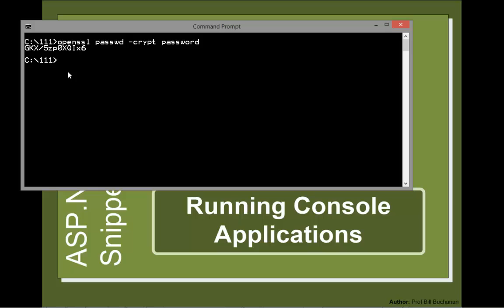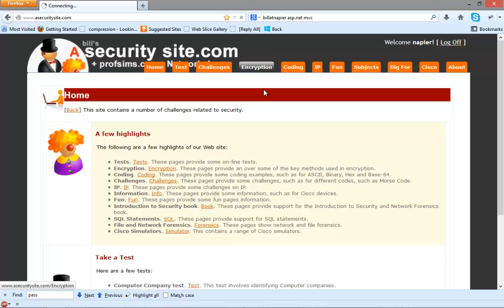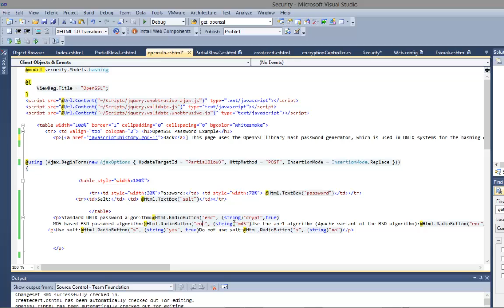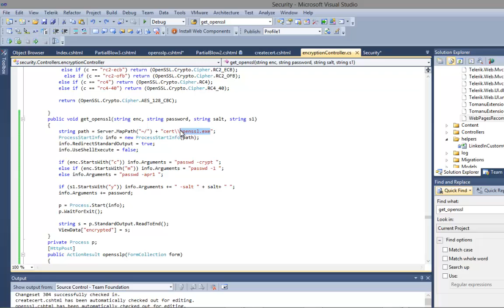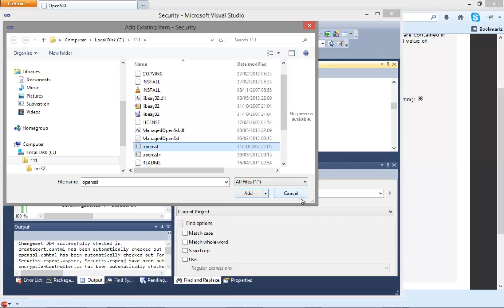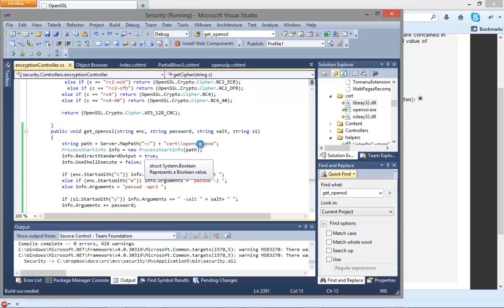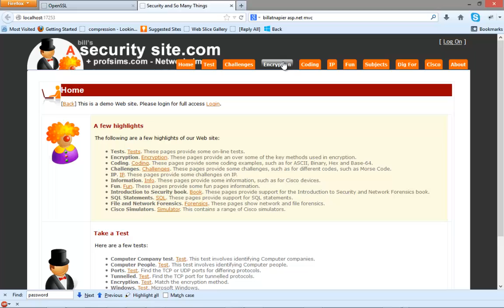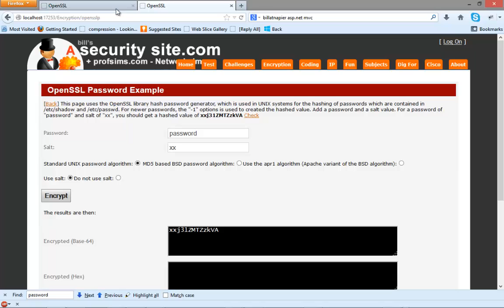ASP.NET MVC Snippet: Integrating Console Applications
where I have used the openssl distribution, and added the program into a subfolder, and execute it, and take the output and feed it into the Web page.

Remember to do a "Copy Always" on the elements added to the subfolder, else they will not get copied onto the server.

On the server, you should define the right for the Web agent to get access to the subfolder.